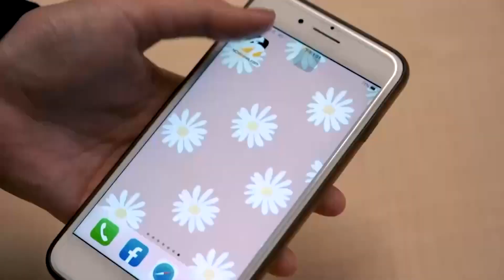林心如酒店開張「5雙美腿超撩人」 《華燈》揭祕老司機玩法